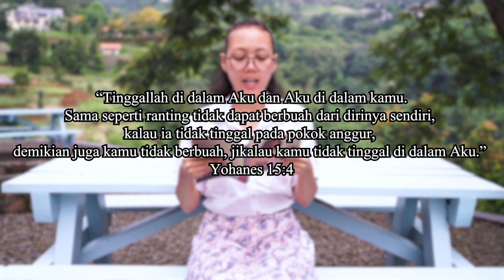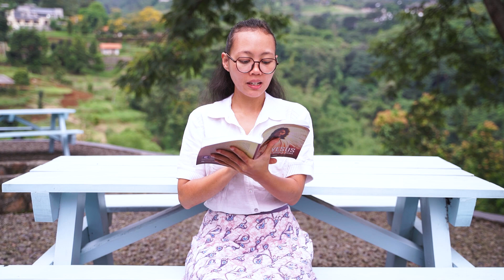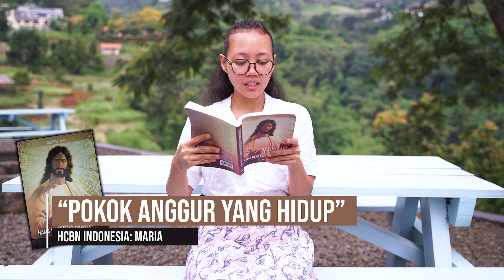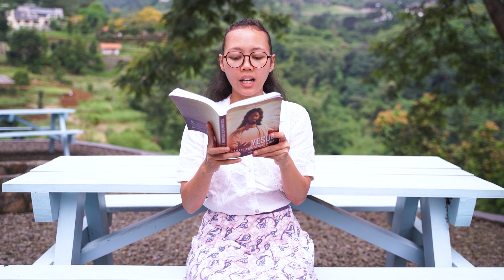"Pokok Anggur Yang Hidup" - RENUNGAN Yesus Nama Di Atas Segala Nama